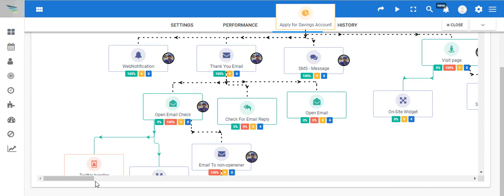How to View Journey of a Contact inside Campaigns?